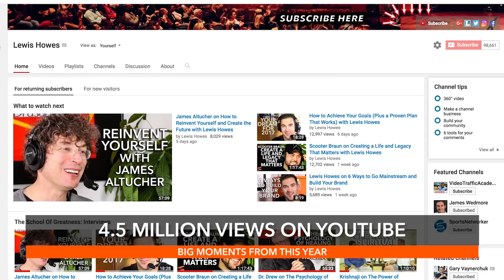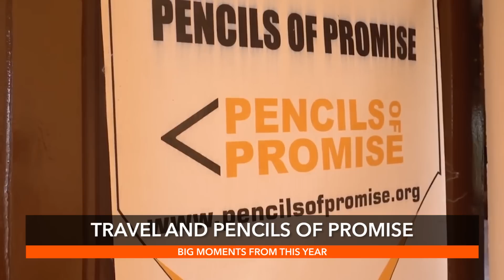5 Steps to Your Greatest Year Ever with Lewis Howes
Happy New Year! New Interviews, and Inspirational videos will be posted every Monday and Wednesday!

2. Focus on Your Health

I hope you’re feeling full of gratitude for the lessons learned in 2016 and ready to create magic in 2017. I know I am. Which is why I wanted the first episode of The School of Greatness in 2017 to be about creating the greatest year ever.

I’ve followed these steps consistently through the years and can’t overstate the impact they’ve had on my life and achieving my goals.

But what I really want to know is how they impact YOU if you choose to follow them.